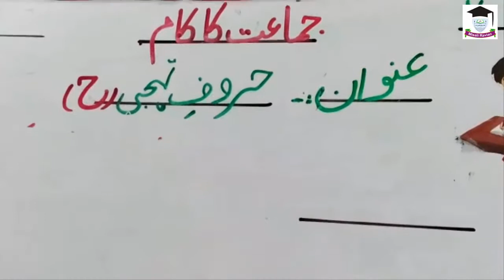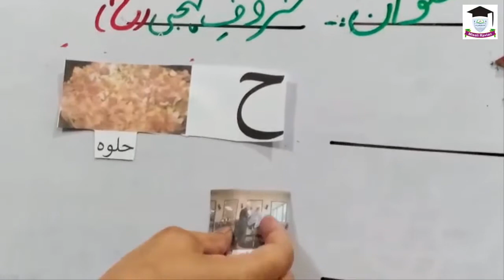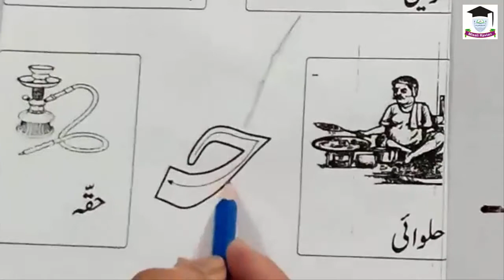Urdu, P G, topic Harf Hay